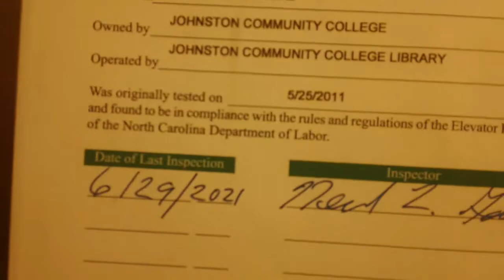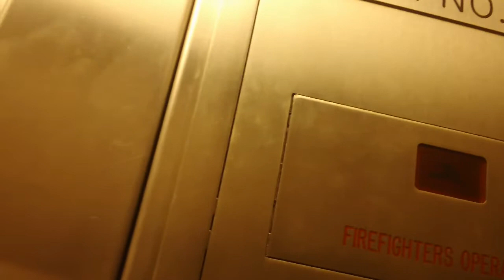1531 Schindler HT 330A Hydraullic Elevator At JCC Library, Smithfeild NC